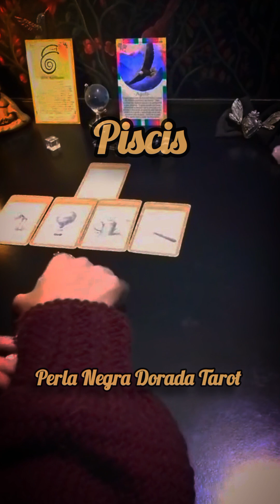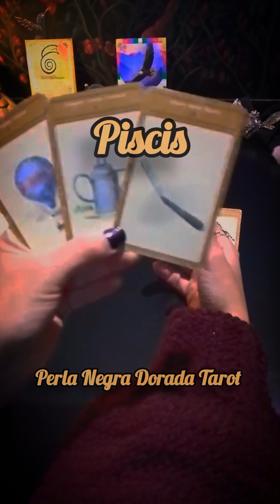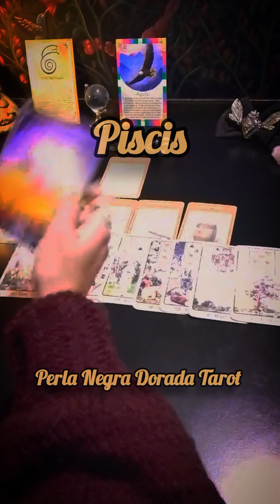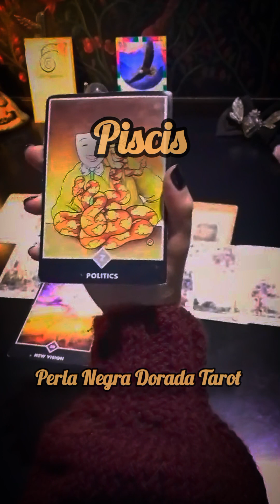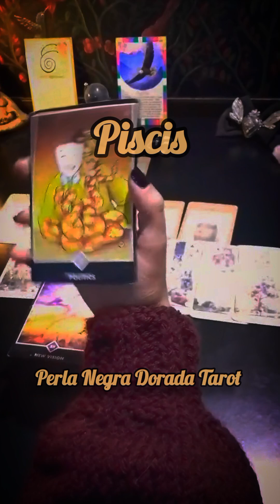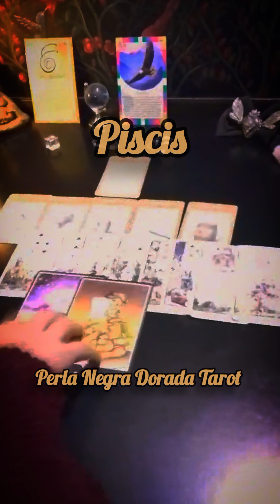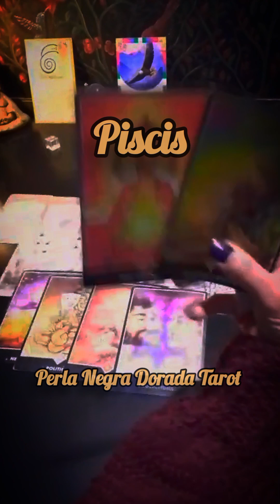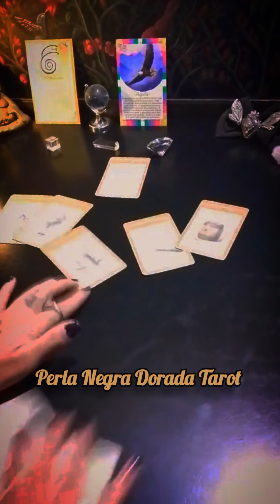PISCIS ♓️ VEO TRAMPAAA, PERO MIRA LO QUE SIGUE 🍀HOROSCOPO PISCIS TAROT SEPTIEMBRE